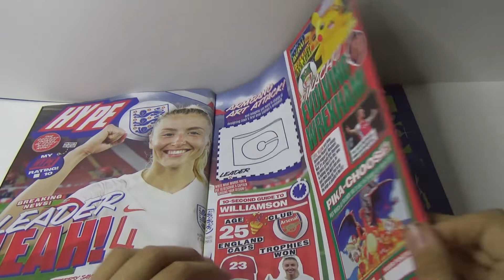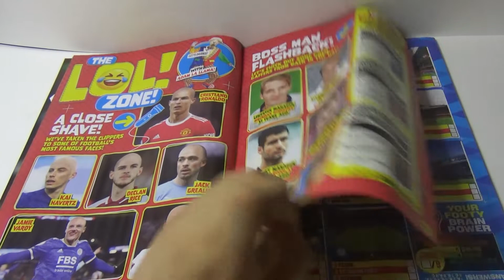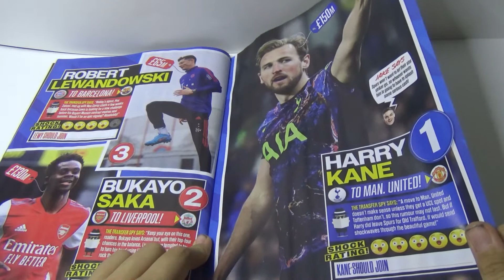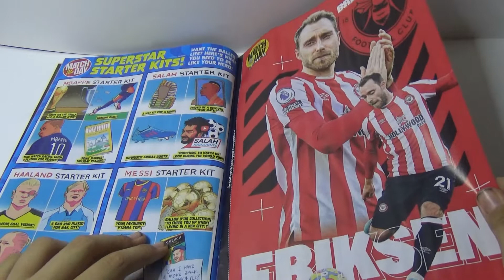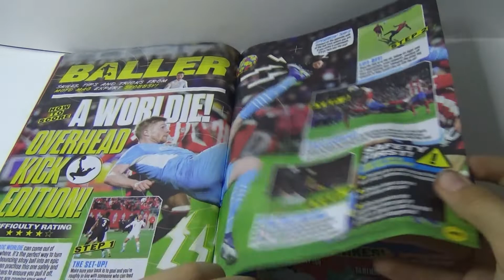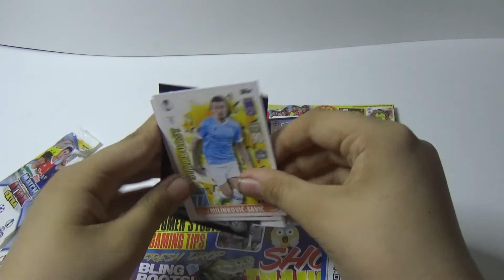match of the day magazine